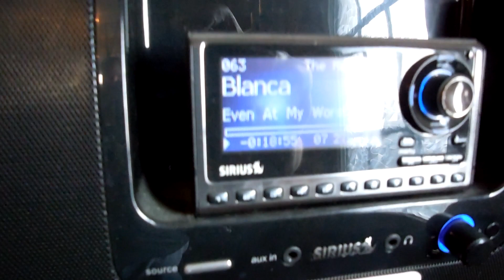2018 Ford Edge Sport 2.7L V6 Ecoboost 55K Oil Change and Air Filter too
55,080 miles on the odometer. Collected 32ml of oil in the catch can. Going with Mobil 1 5W-30 and Motorcraft Oil filter along with the FA-1912-A air filter.